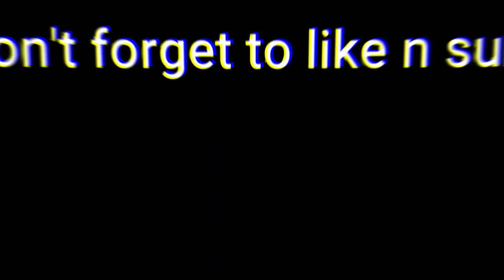When You Roll MYTHICAL AND LEGENDARY FRUITS From The Blox Fruits Dealer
Spikey Trident
 awakened phoenix
 phoenix awaken Combo with all fruits Awakened Dough
 kid roblox